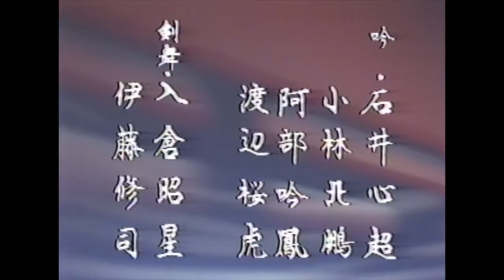義経物語 第四幕「五条の橋」（吟）石井心超、小林北鵬、阿部吟鳳、渡辺桜虎（舞）入倉昭星、伊藤修司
松口月城作「五条の橋」
吟詠：石井心超、小林北鵬、阿部吟鳳、渡辺桜虎
剣舞：入倉昭星、伊藤修司